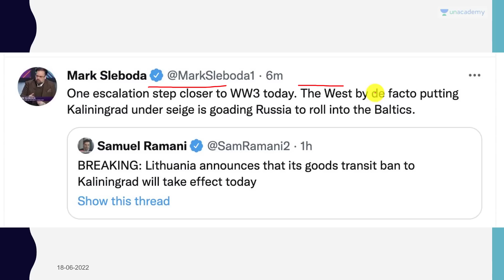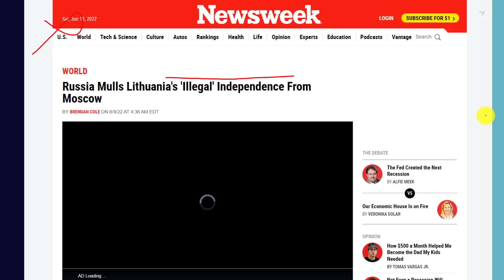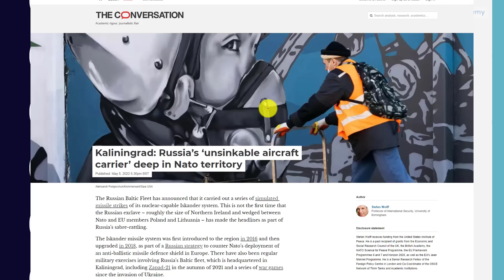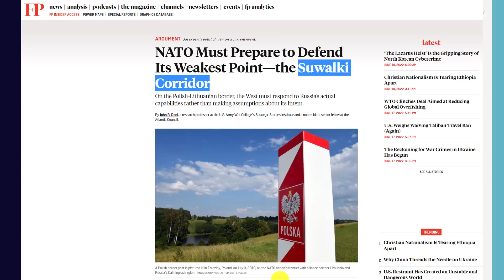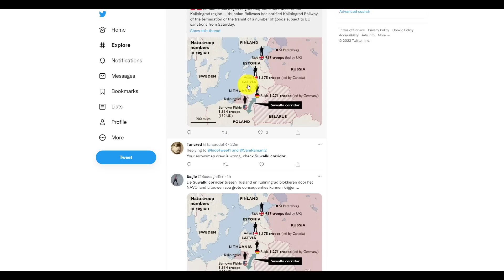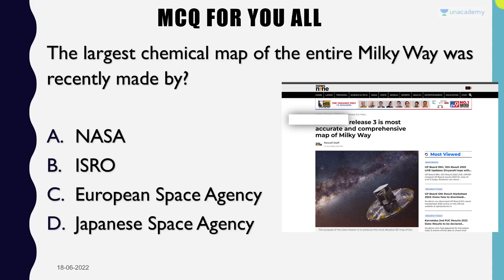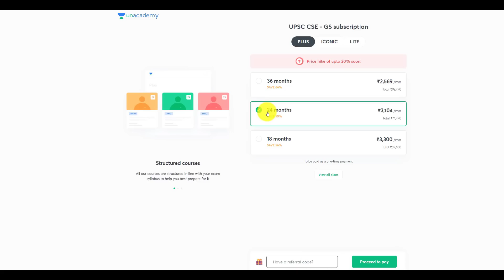Russia could Lose THIS part of its country soon | Kaliningrad has been BLOCKED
Russia could Lose THIS part of its country soon | Kaliningrad  has been BLOCKED | By Prashant Dhawan

Unacademy Subscription Benefits:

1. Learn from your favourite teacher
2. Dedicated DOUBT sessions
3. One Subscription, Unlimited Access
4. Real-time interaction with Teachers
5. You can ask doubts in the live class
6. Limited students
7. Download the videos & watch offline